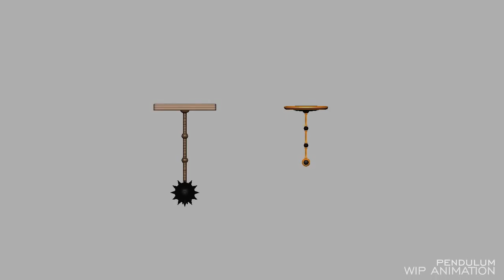Animation Reel 2015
Animation compilation from my 3D final project of my college  Amikom Yogyakarta in 2015.

Ball, pendulum & tailed ball rigs by Ugur Ulvi Yetiskin.
"Traveloke" bird origami modeled, rigged and animated by myself.
"The Woodman" project created by Mafut, Icuk, Rizky, & Billy. And my job is animate the character and the props.